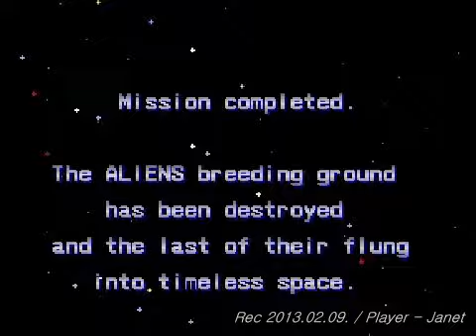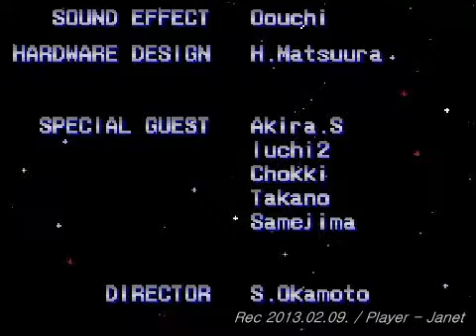Aliens - 1CC (Konami classic arcade game)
Game setting : All factory setting.
Japan version.